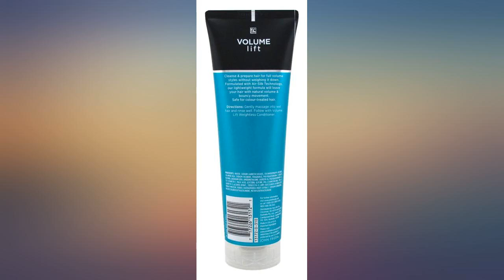John Frieda Luxurious Volume Touchably Full Shampoo - 8.45 oz - 2 pk revieww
John Frieda Luxurious Volume Touchably Full Shampoo - 8.45 oz - 2 pk

Main Features:
- 2 Pieces - 8.45 Ounce (249ml)
- Transform Fine, Flat Hair Into Salon-Caliber,Natural-Looking Volume.
- Gently Cleanses For Volume That Looks & Feels Natural